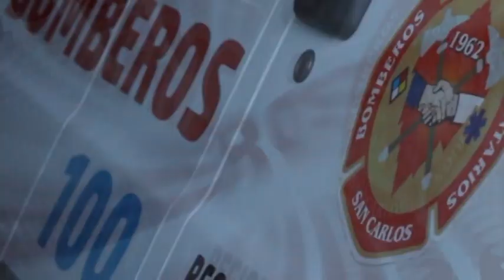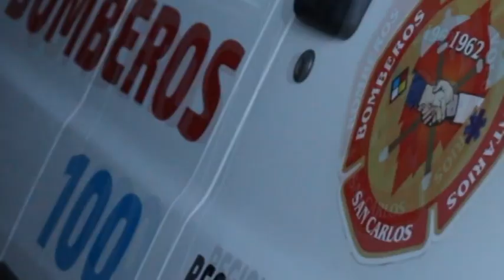BOMBEROS VOLUNTARIOS - BRINDARÁN CURSOS DE RCP DURANTE SEPTIEMBRE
BOMBEROS VOLUNTARIOS
FABIAN OSTA - JEFE CUERPO ACTIVO
BRINDARÁN CURSOS DE RCP DURANTE SEPTIEMBRE